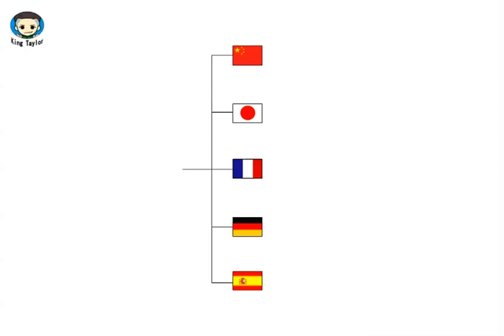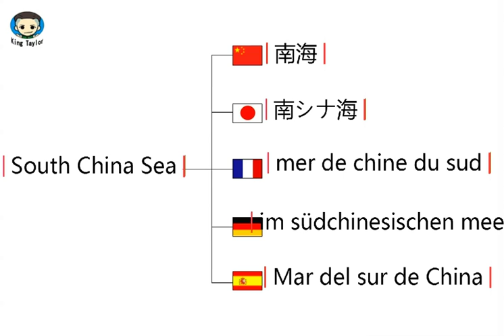如何用英文，法语，德语，日语，西班牙语发音South China Sea